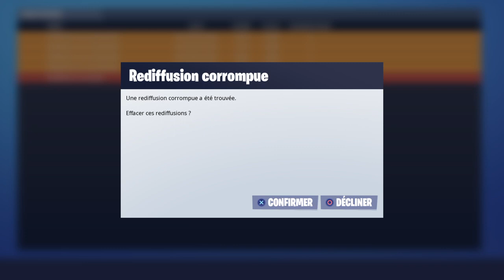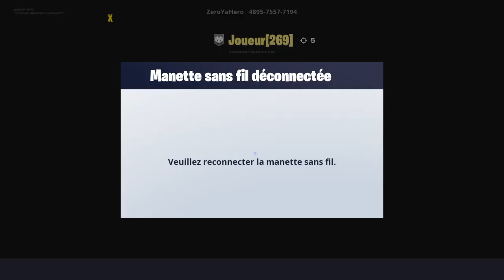Fornite arène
Salut je suis Pierre j'ai 13ans mon Antoine 12ans qui sera présent sur quelque live ainsi que ma sœur Pauline 17ans et mon frère Tom 10ans.

Nous fesons des live en famille dans le but de vous divertir 🙃même si on parle pas dans tout nos live😊.